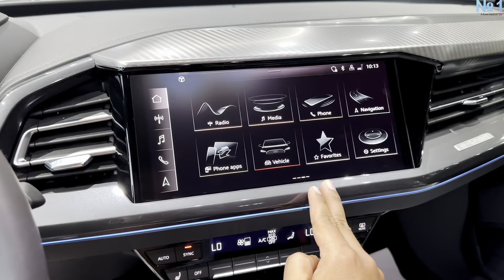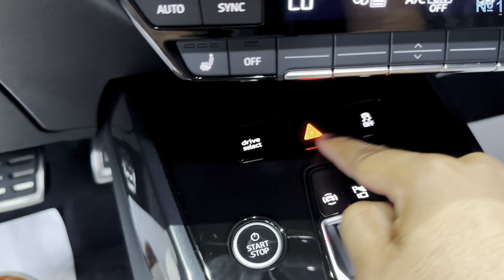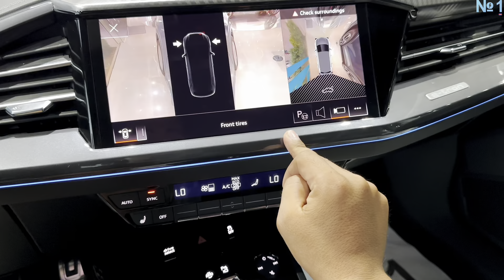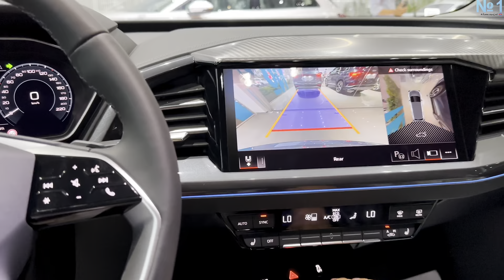FIRST LOOK 2023 Audi Q4 40 e-tron review /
Special Thanks To  : № 1 EV